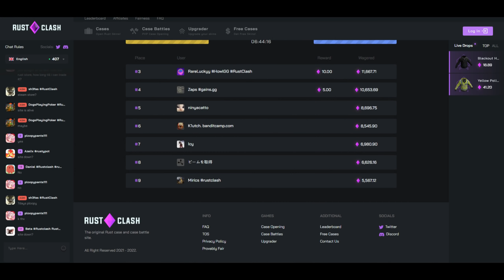WE COVERED A FARM IN SNAP TRAPS - RUST